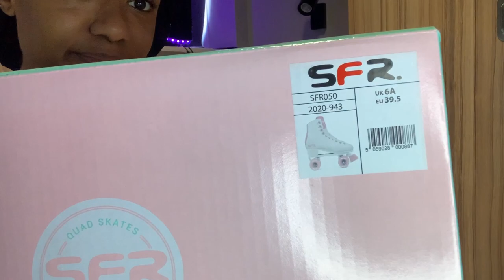Unboxing my first Roller Skates (Skate Pro) || Corona shenanigans VLOG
I FINALLY BOUGHT ROLLER SKATES!!! I am so excited to become a pro. I fell a million times, but I got up a million and one times 💪🏽

I forgot to mention in the video, but they cost me £53.90 PLUS delivery!

Go buy rollerskates NOW! life is too short! (This is NOT a sponsored vid btw. I'm just super in love with these skates... plus they are (relatively) cheap)

Don't die with regrets. Do all the things you want to do in life before it is over. Start that hobby you have always wanted to start. Open your business. Write that blog. Release that song. Visit that modelling agency! You've gotta take life by the balls and fake it till you make it. Thanks for coming to my TED Talk. xx

If you're reading this I am sending peace and love your way xxx